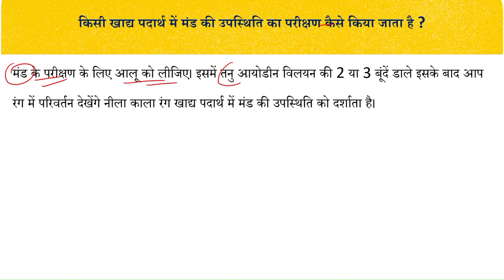किसी खाद्य पदार्थ में मंड की उपस्थिति का परीक्षण कैसे किया जाता है ?